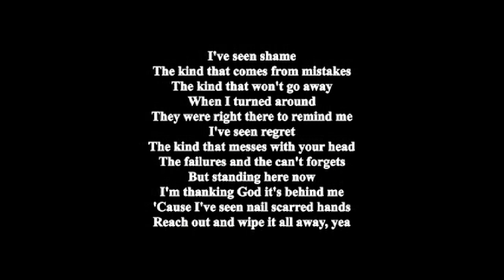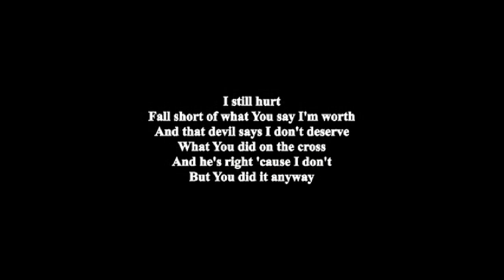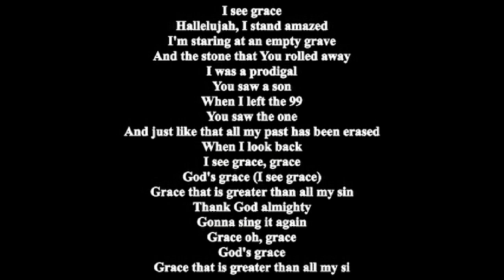I See Grace by Micah Tyler with lyrics